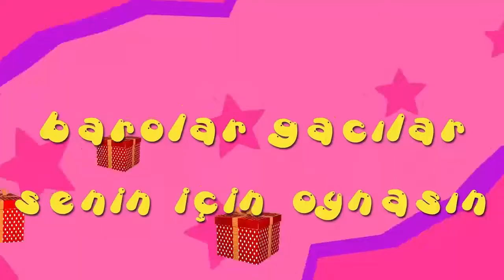İyi ki doğdun ŞEKER - İsme Özel Roman Havası Doğum Günü Şarkısı (FULL VERSİYON)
Kanal içi isim araması yapabilirsiniz.

A BE EPPİ BÖRTDEY ŞEKER
İYİ Kİ DE DOĞDUN ŞEKER
NİCE YILLARA BE YAA ŞEKER
EPPİ EPPİ BÖRTDEY ŞEKER